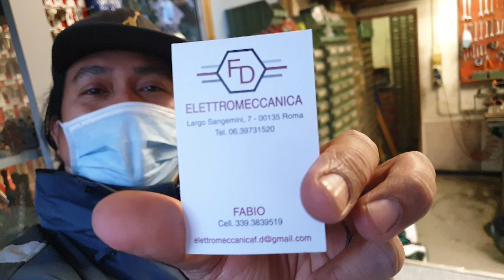07/02/21 centro bosch roma + sostituzione spazzola Smerigliatrice + italian + tagalog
Salve sono kristoffer catapang un operaio tutto fare, faccio video riguardanti il lavoro che faccio. ogni giorno impareremo cose nuove
e anche io migliorerò col passare dei video, se avete qualche commento siete i benvenuti a scrivere.
il blog dell'operaio giornaliero.
Il lavoro di oggi è sostituire spazzole.
Ci vediamo alla prossima e grazie per aver letto la descrizione.
   Mga mahal kong kababayan pilipino nadito ako para magbahagi ng mga ibat ibang gawa ko araw araw. matututo tayong lahat sa mga isperyensa natin sa araw araw. kung may komento at suwestyon welcome po kayo na maglagay.
     tatawagin ko itong ang vlog ng manggagawa. ngayong araw na ito tayoy magpapalit ng carbon ng angel grinder. kita kita po tayo sa uulitin.